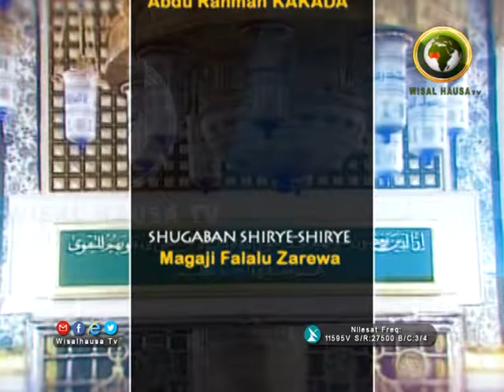ARBA'UNA HADITH 14B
MAL. SHEIKH IBRAHIM ABDULLAHI JUSHI